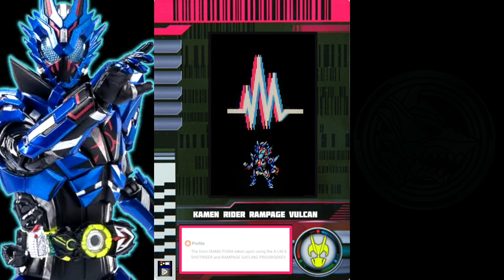KAMEN RIDER RAMPAGE VULCAN HENSHIN | VITAL BRACELET KAMEN RIDER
Evolusi Kamen Rider Volcan Lone Wolf menjadi Kamen Rider Rampage Vulcan di Vital Bracelet Characters Kamen Rider

VBM Card Kamen Rider Zero One
Kamen Rider Zero One VBMCard

Hai, teman-teman!

Vital Bracelet itu seperti mainan ajaib yang baru dari Bandai.

Ini digunakan dalam cerita Digimon Ghost Game dan Digimon Seekers.

Bentuknya seperti jam pintar yang bisa ngecek denyut jantung dan berapa langkah yang kita lakuin. Ini bikin Digimon dan karakter jadi kuat!

Walaupun Vital Bracelet ini sebenarnya mainan buat anak-anak dan orang dewasa, tapi fitur virtual pet-nya itu seru banget.
Meskipun beda sama Tamagotchi yang bisa kita kasih makan.

Kita juga bisa main bareng karakter-karakter dari serial lain seperti Kamen Rider, Ultraman, Kimetsu No Yaiba / Demon Slayer, Tokyo Revengers, Jujutsu Kaisen, dan Run for Money.
Tapi kita perlu kartu khusus buat ketemu mereka.

Dan, sekarang ada Vital Hero Batman khusus buat teman-teman di Amerika Serikat. Keren kan?

Selain pakai NFC, kita bisa main game seru dan ikutan turnamen dengan teman-teman pakai aplikasi Vital Bracelet Arena. Jadi, kita bisa jadi tamer level tinggi!

Aku juga punya log petualangan seru tiap kali Digimonku berevolusi, bertarung, atau menjalani petualangan di Vital Bracelet Arena. Kamu bisa lihat semua petualangannya di sini:

Dan buat teman-teman yang suka cerita petualangan dalam bahasa Indonesia, aku punya podcast dari Digimon Seekers. Kamu bisa dengarkan di sini:

Jadi, kalau kamu suka Digimon, petualangan, dan keseruan, cek link-link di atas ya!

Kalau kalian juga tertarik, silahkan lihat-lihat produknya disini ya:
Tokopedia.com/imahdigi